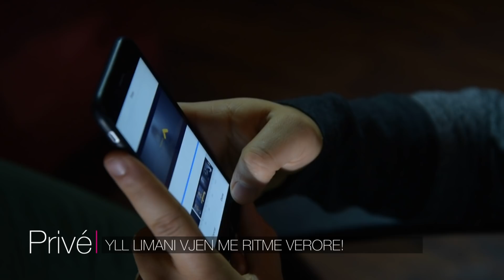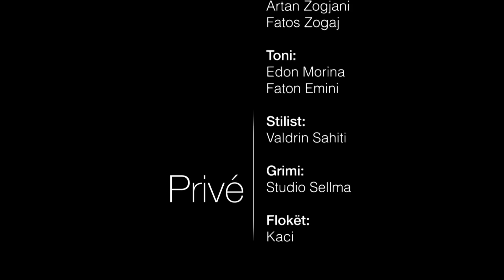Të pathënat e javës - 08.06.2019